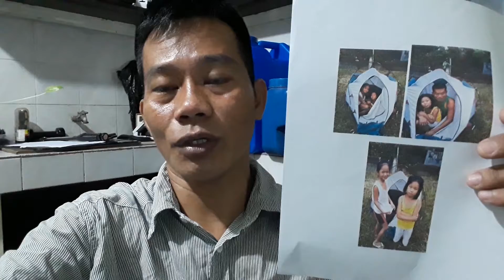July 13, 2021